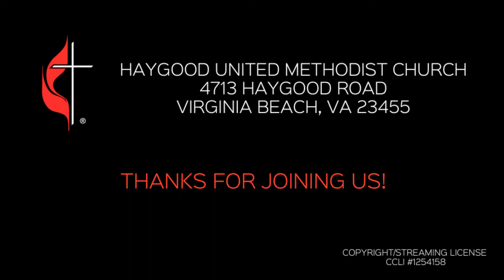Sunday Worship, 11/21/21, 10:45, Crossroads